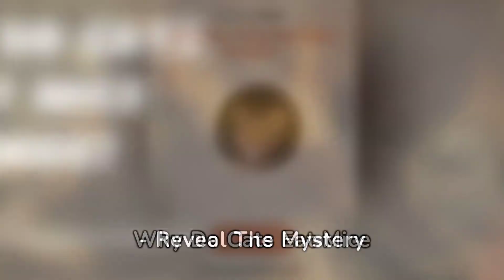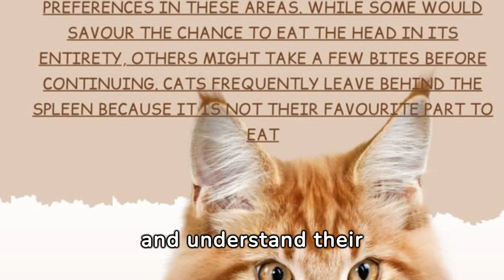Why Do Cats Eat Mice Heads? - Reveal The Mystery | Top Cat Breeds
Join us on a fascinating journey as we delve into the peculiar behavior of cats consuming mouse heads. Discover the biological, instinctual, and evolutionary reasons behind this curious phenomenon.

From ancient hunting instincts to nutritional requirements, we'll explore the various theories that attempt to explain this behavior. Prepare to be captivated as we unveil the secrets behind your feline friend's appetite for mouse heads!